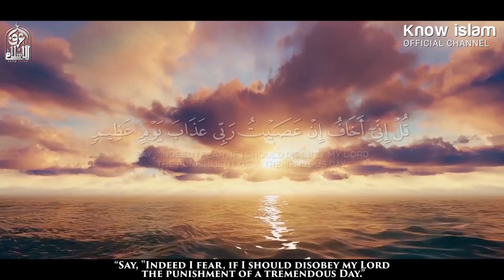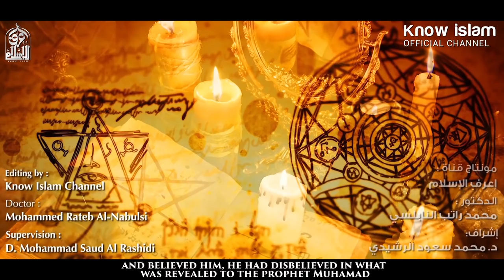كلام ضعه تحت قدمك || د. محمد راتب النابلسي No One Know the Future Except Allah